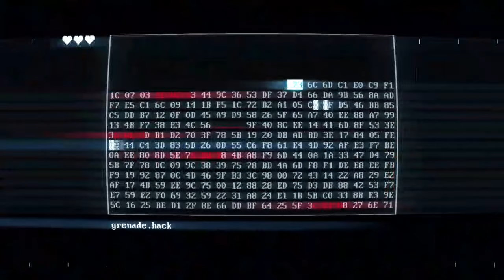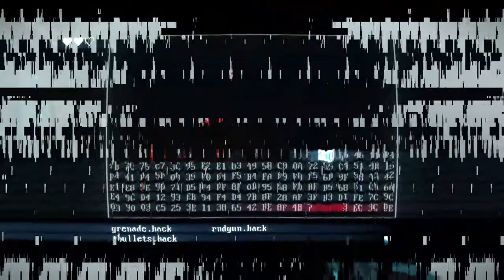Node 2B // SUPERHOT MIND CONTROL DELETE